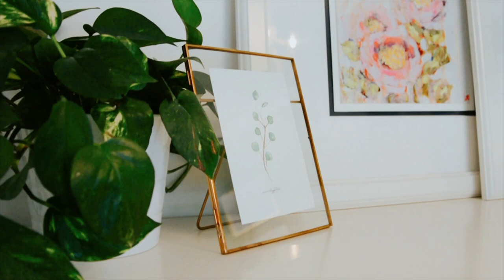Emerald & Ivy Studios Trailer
Hey y'all! I'm Caitlin Sheffer, and I'm just a little in love with flowers, watercolors, and Diet Dr. Pepper. I'm a mom by day, artist by night, and a proud cheesy romance movie enthusiast (here's looking at you, Hallmark channel). This is my happy corner of the internet where I will share with you my latest projects, features, and tutorials. Follow along on Instagram (@EmeraldandIvyStudios) for glimpses into my process, free downloads, and info about upcoming live workshops!

The name 'Emerald & Ivy Studios' came to me as I looked around my office one day and realized I really  have a thing for the color green. My house and garden are filled to the brim with plants that make me happy, and a lot of my home decor features various shades of dark green. Not surprisingly, my favorite paint colors to mix are blue-greens, and my favorite subject matter is loose botanicals with lots and lots of pretty foliage.

I've always been extremely creative (but extremely bad at math - I'm your typical right brained artsy girl), and began my career as a wedding and portrait photographer. My brides eventually started asking for help with invitations, which led to a side business in graphic design. As my side business grew, I expanded to offer watercolor graphics to other designers in need of beautiful painted florals. I found my true passion while holding a paint brush and shifted my focus to watercolors, custom work, and teaching online courses. It was a slow and winding journey to get where I am today, but I'm grateful for everything I learned and the skills I have built along the way!

Based in Northern Virginia, United States.

Video & Thumbnail: Ashley Porter Creative